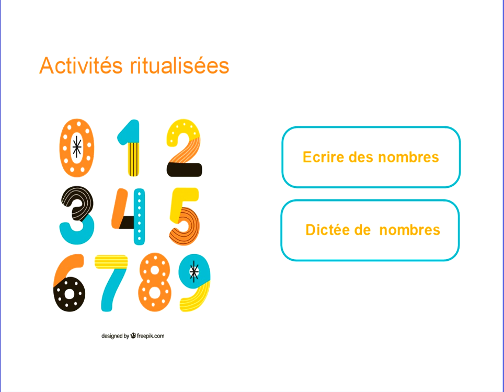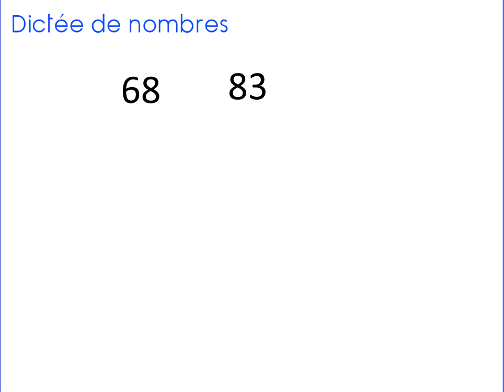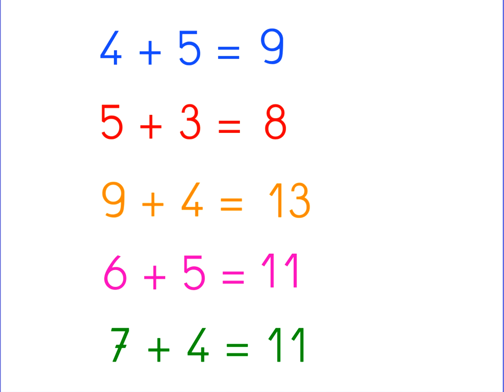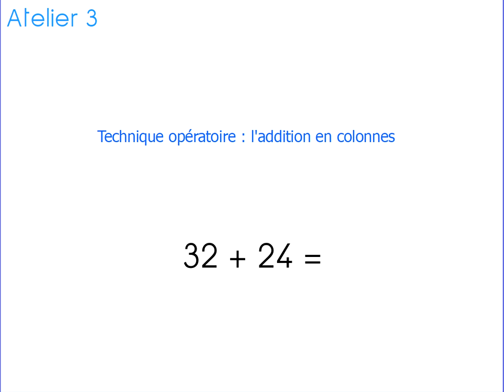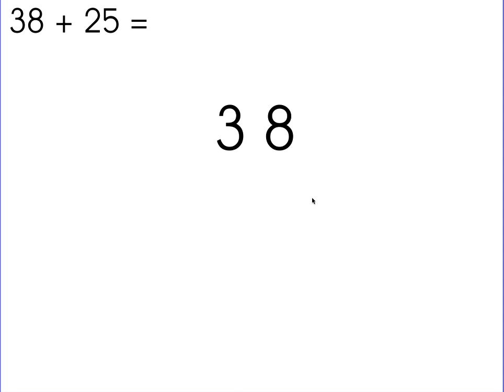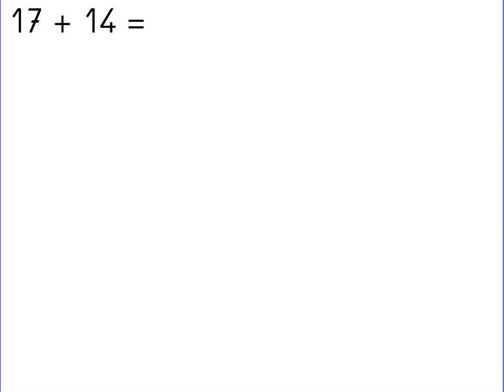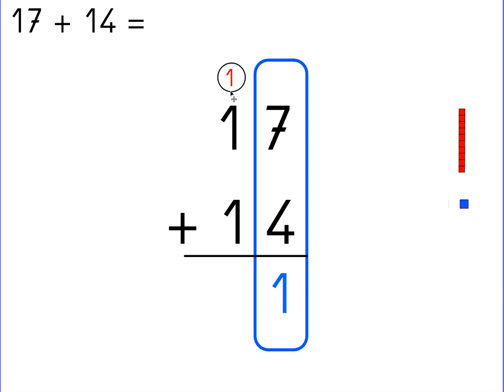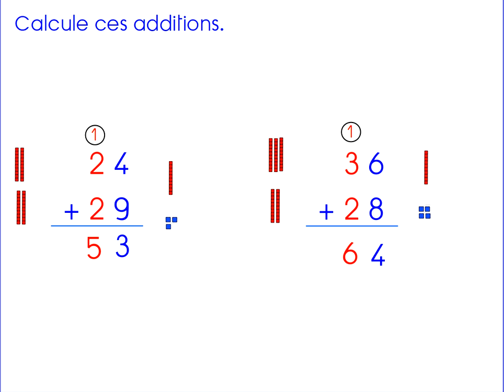MHM CP Module 21 Séance 2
Continuité pédagogique
MHM CP
Module 21, séance 2